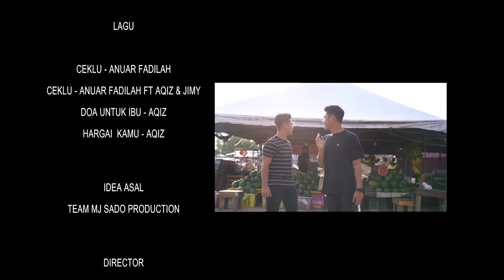3 KARENAH | Episod 2 Ally merajuk (Lawak Spontan)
3 Kerenah

Cerita ini mengisahkan tentang perihal kerenah 3 sahabat yang senantiasa berbolak balik dengan bermacam ragam masalah . Ada sorang yang selalu acah macho ada sorang yang lembut macam sutong dan ada juga yang kedekut .

Jom saksikan gelak tawa kerenah 3 sahabat ini . Tonton video ni sampai habis dan tunggu untuk next episod .